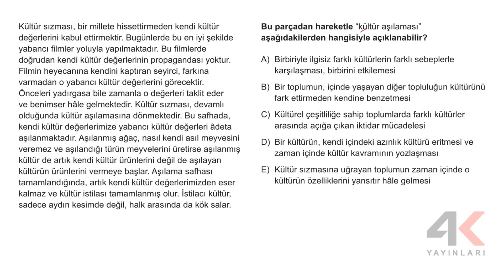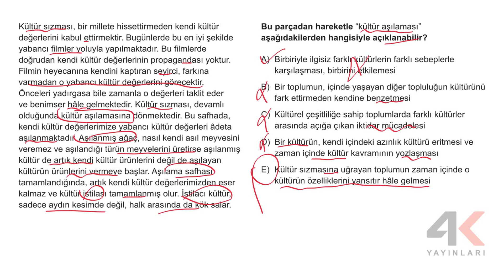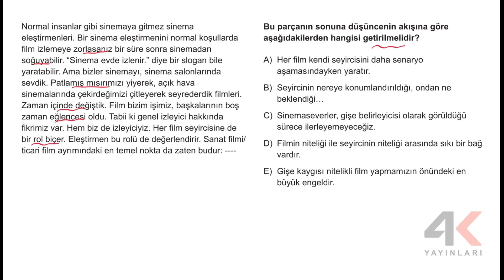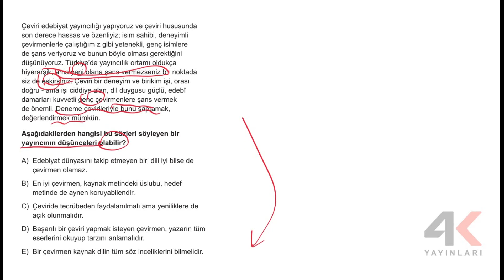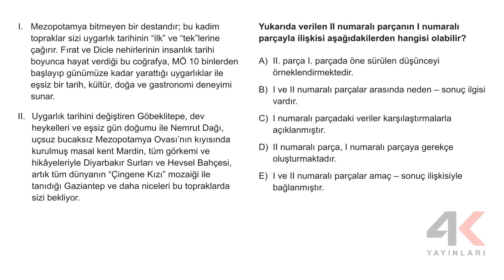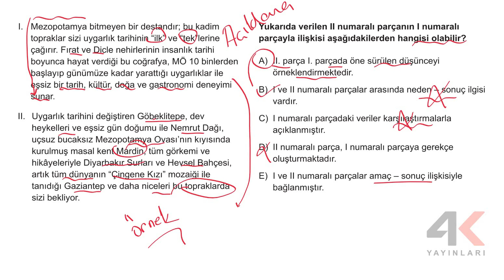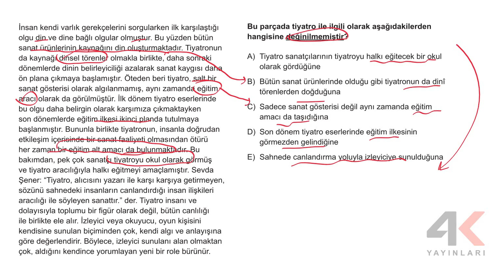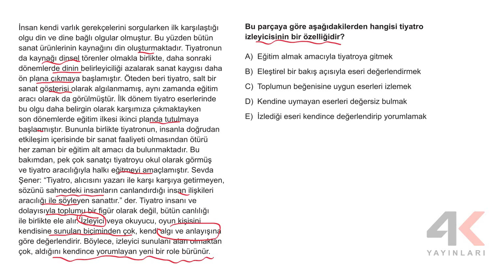TYT Türkçe Bölüm 04 Test 20 Soru Çözümleri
🎞 Soru Listesi
▶ 00:00:00 Bölüm
▶ 00:00:00 Soru 1
▶ 00:02:18 Soru 2
▶ 00:04:10 Soru 3
▶ 00:06:19 Soru 4
▶ 00:08:24 Soru 5
▶ 00:09:52 Soru 6
▶ 00:11:57 Soru 7
▶ 00:14:43 Soru 8